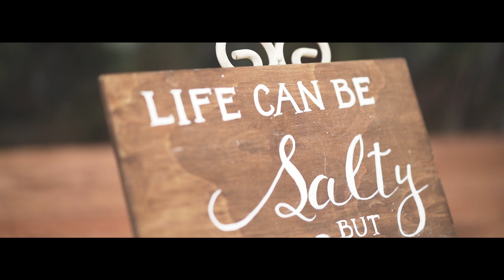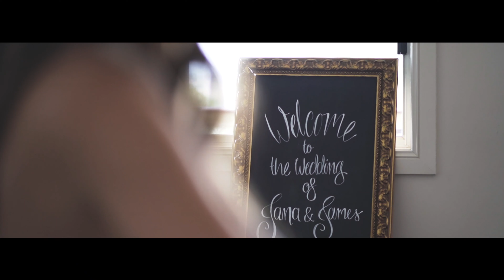FLAXTON GARDENS WEDDING - James + Jana